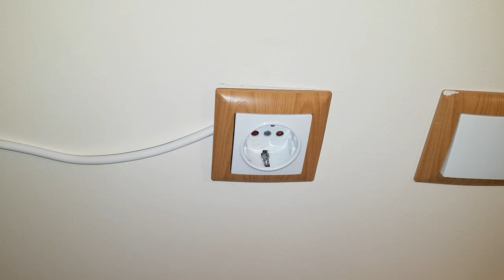V OTOMAT SİGORTA (ŞALTER) NASIL BAĞLANIR ? MONTAJI NASIL YAPILIR ? ( SWITCH CONNECTION )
BU VİDEOMUZDA CİHAZLARLA BESLEME HATTI ARASINA KONULAN V OTOMAT SİGORTANIN NASIL BAĞLANDIĞI, VE MONTAJININ NASIL YAPILDIĞINI ANLATMAYA ÇALIŞTIK.